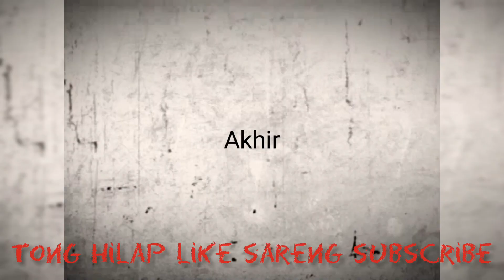Seni Kuda Renggong cuta muda -kidung bubuka paling enak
Seni kuda Renggong cuta muda
Pmp.Abah jaka

Cuta Muda Pimp Abah Jaka : 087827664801
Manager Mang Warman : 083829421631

ALamat :
KP. Rancabango
Rt 02 Rw 03
Desa,Tegal SumedangKec,Rancaekek
Kab.Bandung